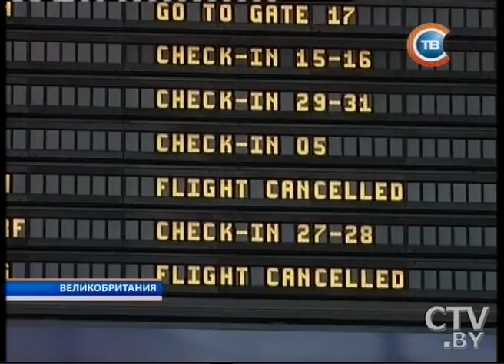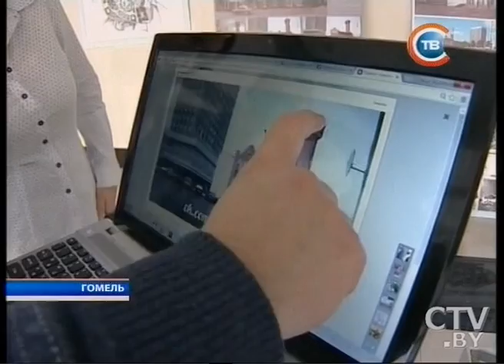Новости "24 часа" за 16.30 03.12.2015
МИД Беларуси: Беларусь готова наращивать свой вклад в обеспечение безопасности и стабильности Европы
3 декабря в Палате представителей рассматривали законопроект о внесении изменений и дополнений в закон о вынужденной миграции